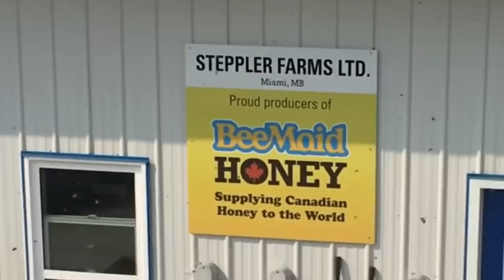Tips to a big honey crop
A glimpse of my summer honey flow operating strategies  from hive split straight to stripping boxes in the fall.  I manage my hives in single brood boxes,and because of that I employ many strategies to manage swarming and to maximize my honey crop.  I don't focus at all on the split, even though it is a major part of this strategy, I will leave the brood nest management for its own video.

During the 2018 crop year, my honey crop came in hard off the start and then ended extremely early.  I typically get flows that run well into August but this year my flows ended in last week of July.  Too hot and too dry.
With these type of unpredictable weather conditions it is very important to capitalize on that nectar flow the moment it starts to flow.   This is the reason why I put so much attention towards colony population brood nest management.
Last year within roughly 4-5 weeks, we gathered  197,000 lbs off 1200 production hives.  Very little came in on the nucs because they matured later in summer.  But we did fill some boxes in some yards :)
We never know whats ahead of us so that is why I manage to grab it when its there!  without capitalizing during the opportune times, we risk missing our main stream of income.